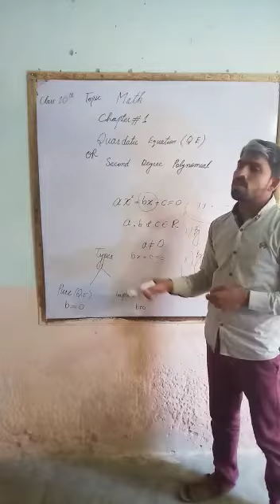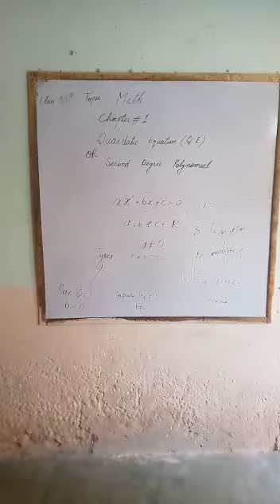Class 10th subject Mathematics lecture 1 part 2